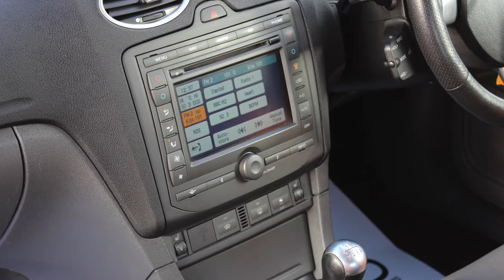Focus ST For Sale At RS Direct Specialist Cars